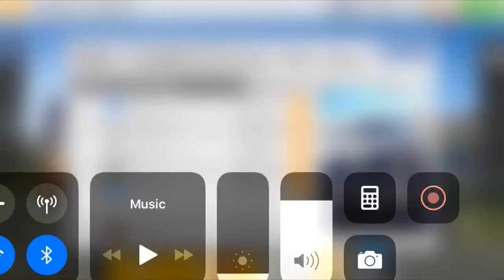Screen Record Video!